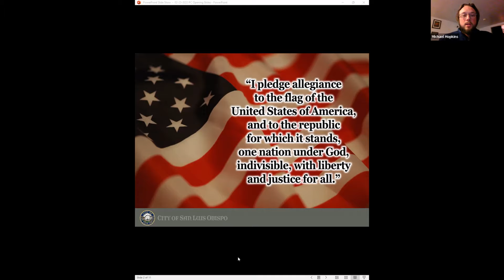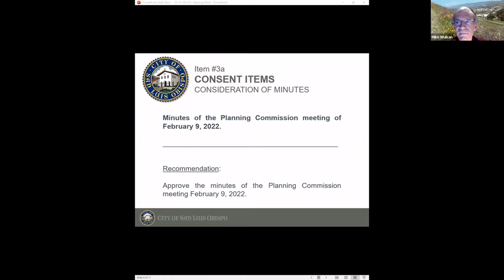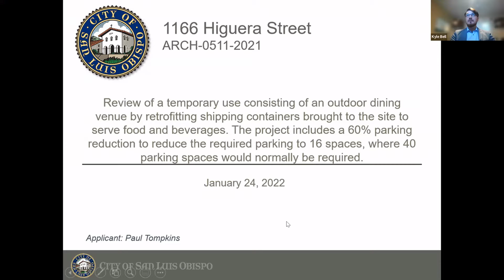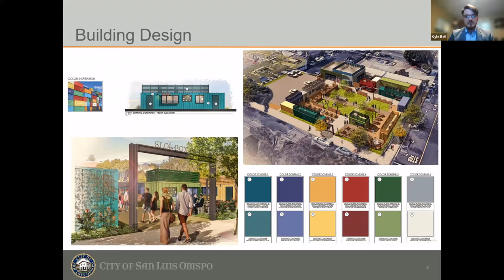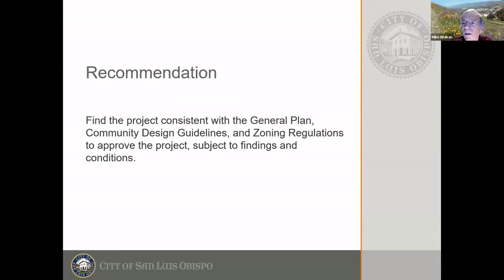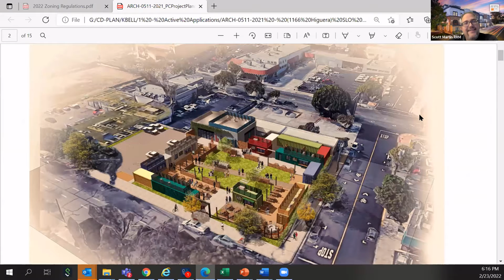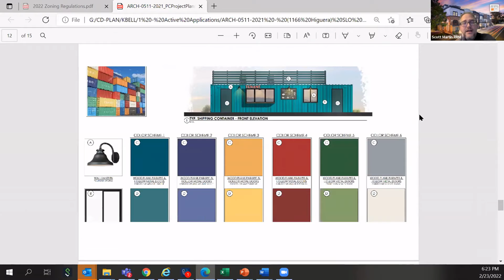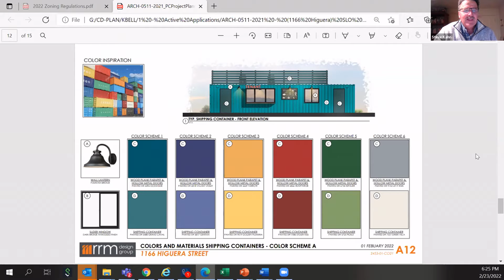Planning Commission - 02/23/2022